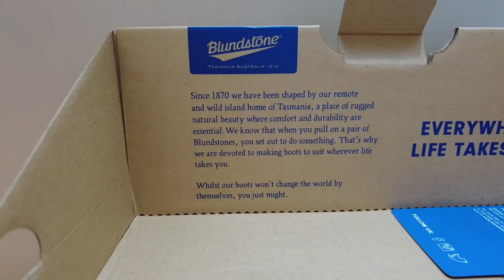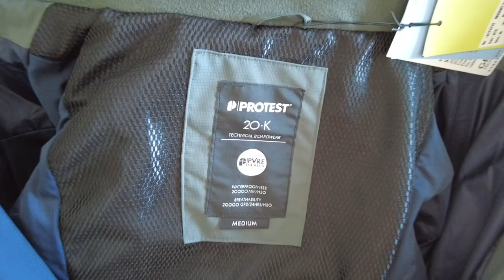[Unboxing] | BLUNESTONE winter chelsea boots / PROTEST ski jacket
Enjoy our chaotic non-detailed unboxing!